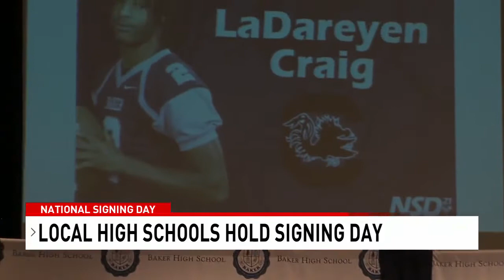Long road leads to college dreams for athletes on the Gulf Coast - NBC 15 WPMI